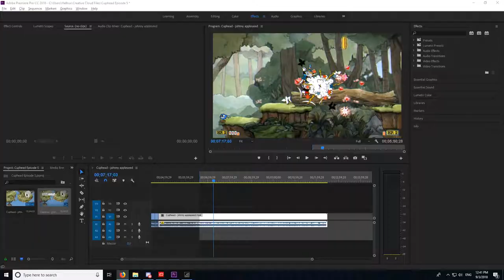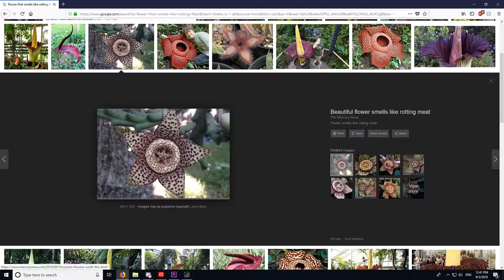Cuphead - Episode 5 - Who bit Johnny Appleseed?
Who done it? There is some sick bastard out there taking bites out of apple people. Watch us uncover the truth in the fruity offense!